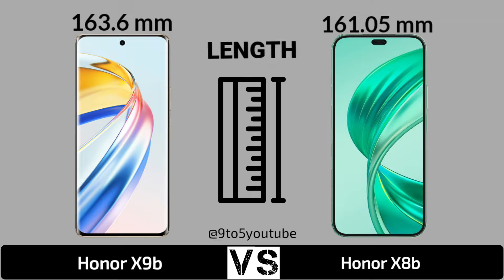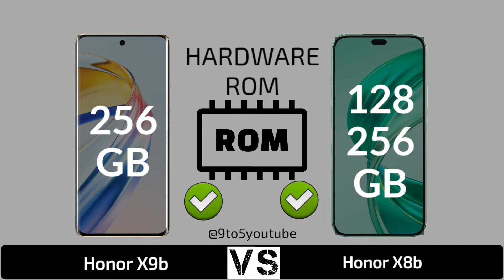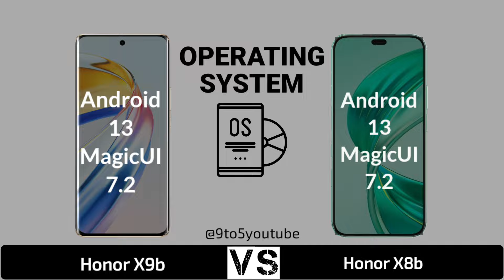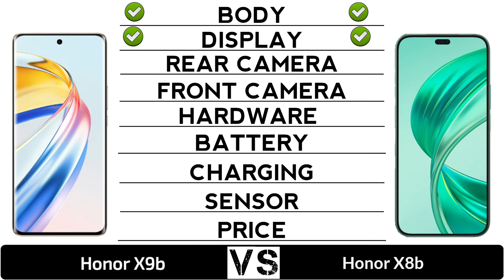Honor X8b Vs Honor X9b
In this video you got all the specification of Honor X8b 4G & Honor X9b 5G & choose you favourite one and tell in our comment session and don't forget to like and subscribe and click the bell icon for more updates...and share your friends thanks